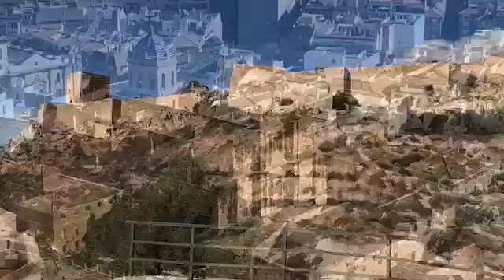Bob does LORCA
A walkabout the historic semana santa town of Lorca